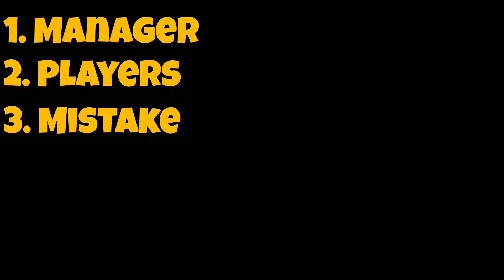Pro Tips And Tricks For QUICK COUNTER Playstyle 🥶😱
In this video, I've shown passing tips  with team playstyle guide in efootball 2024 mobile.